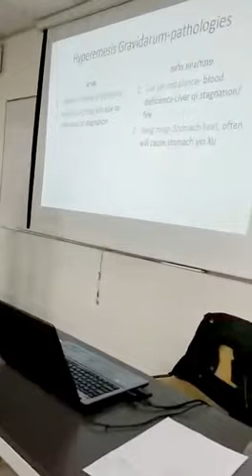עקרונות הטיפול בבחילות קשות - היפראמזיס ברפואה סינית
מתוך קורס יישומים קליניים בהריון ולידה מאת קרן זליכה